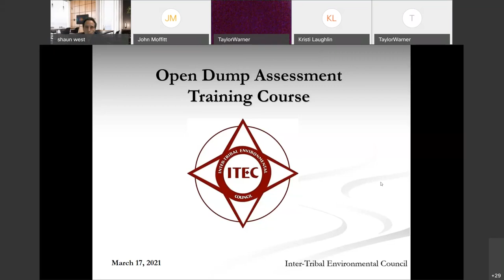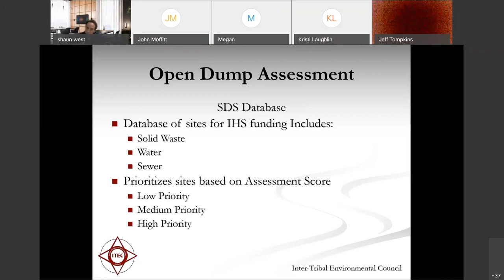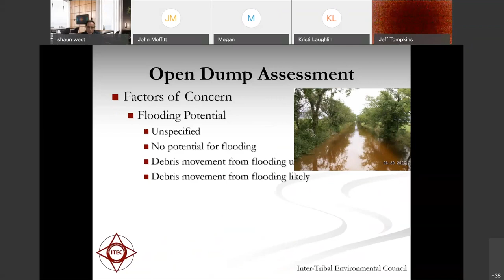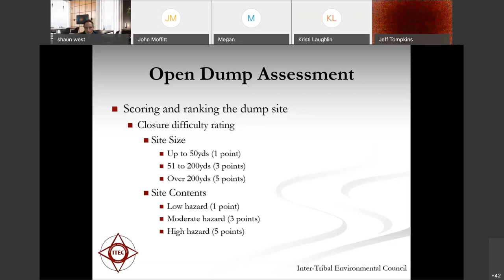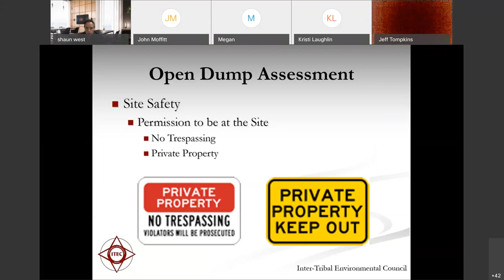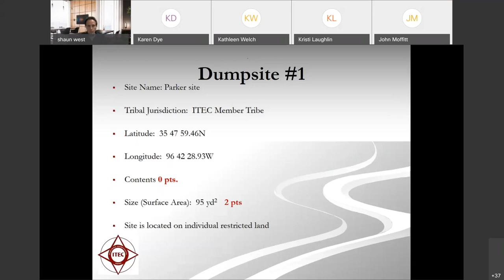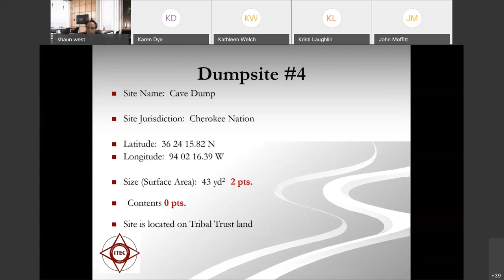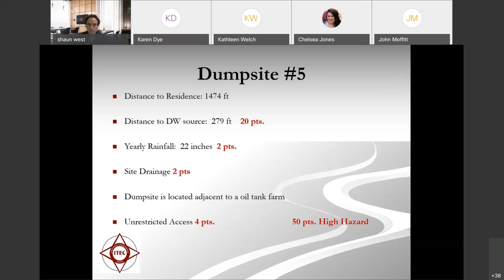Open Dump Assessment Webinar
Open Dump Assessment Webinar, March 17, 2021
Presented by: Shaun West, ITEC